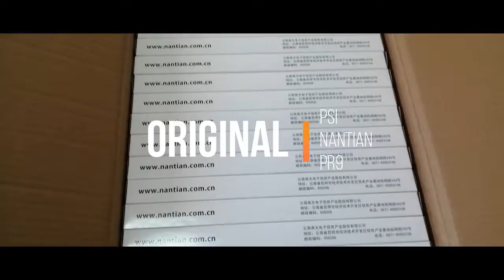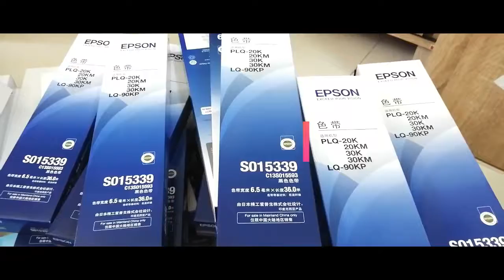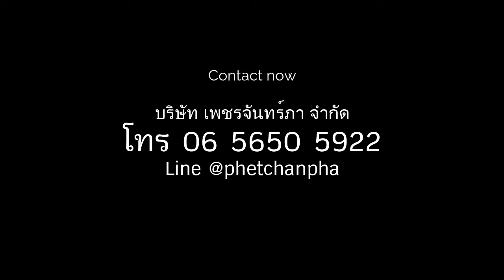All ribbon for passbook printer ready in stock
หมึกพิมพ์สำหรับเครื่องพิมพ์สมุด เครื่องพิมพ์เช็ค

Olivetti PR2 / PR2 plus
Compuprint SP40 plus
Nantian PR9
PSi PR9
CITIC PB2 / PB2a
Epson PLQ-20 / PLQ-30

ทั้งของแท้และเทียบเท่า

📌บริษัท เพชรจันทร์ภา จำกัด
ศิริพงษ์ จันทร์กระจ่าง(ปู)
Line @phetchanpha
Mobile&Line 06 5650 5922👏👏